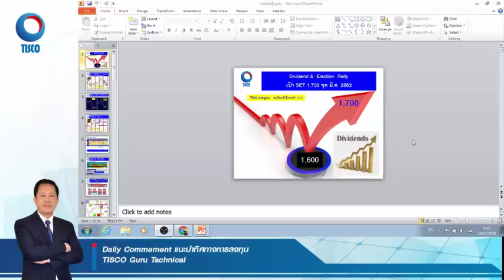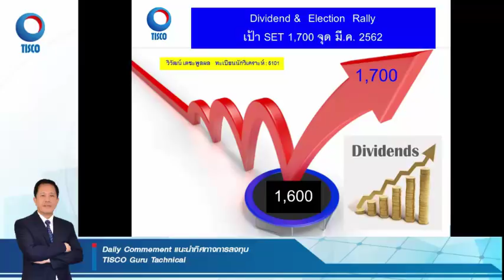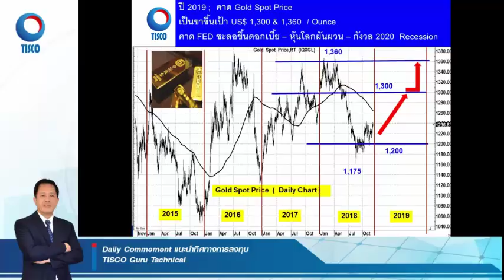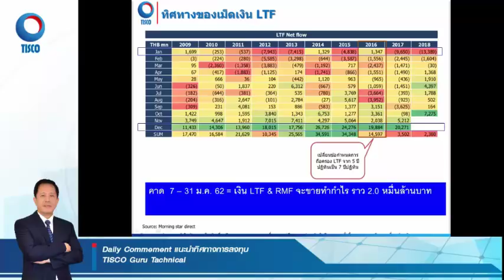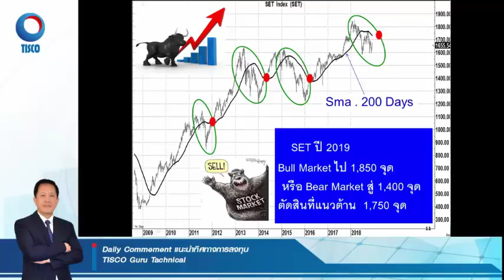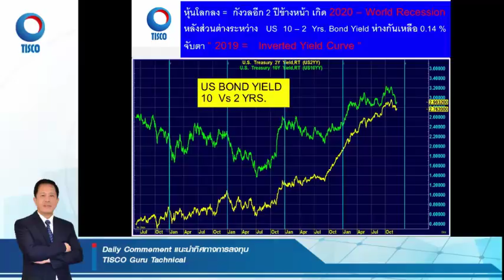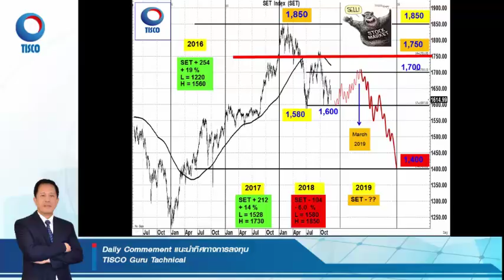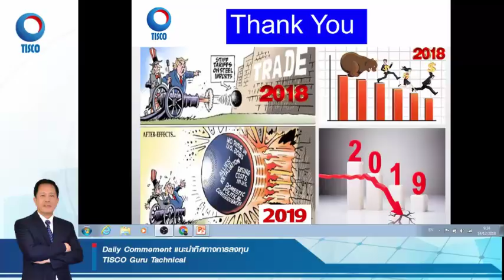แนะนำทิศทางการลงทุนแบบรายวัน กับ TISCO Guru Technical ประจำวันที 14 ธันวาคม 2561